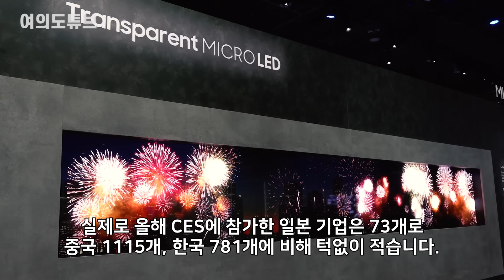[여의도튜브] “日, 재탕 삼탕 너무해” CES 낯 뜨거운 현실 / 머니투데이방송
일본 기업이 세계 최대의 전자 전시회 CES 2024를 찾았습니다. 한국 기업에겐 기술력이, 중국 기업에겐 가격 경쟁력이 뒤처지고 있는 일본 기업들은 올해 CES를 반전의 계기로 삼겠다는 포부를 내세웠습니다. 신제품도 대거 공개하겠다는 예고도 했죠. 하지만 실제로 본 전시관은 지난해 CES·IFA 등 대형 전시회의 되풀이에 가까웠습니다. 가전 등 주력 부문의 신제품은 거의 공개하지 않았으며, 관람객도 우리 기업의 절반 수준에 머물렀습니다.

10일(현지 시간) 파나소닉과 소니, 미쓰비시, 샤프 등 일본 주요 기업의 부스는 대체로 한산했습니다. 개막 첫 날인 지난 9일에는 전기차 기술과 에너지 솔루션, 소형 가전을 체험해 보려는 관람객들이 몰렸으나 이날부터는 전날의 반으로 줄었습니다. 플레이스테이션 등 최신 게임기가 놓인 곳에는 발길이 잇따랐지만, 전기차나 TV 앞은 다른 제품에 비해 관람객이 확연히 적었습니다.

아나운서: 선소연
영상콘텐츠: 박한울
기사콘텐츠: 백승기
기획: 강인형
총괄: 정미경
제작: MTN 머니투데이방송